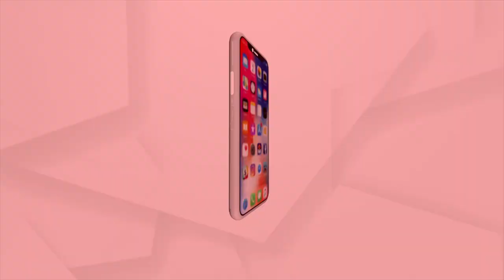ବିନା କାରଣରେ ବିଜେପି ବିଧାୟକ ସୁବାସ ପାଣିଗ୍ରାହୀଙ୍କ ଗିରଫଦାରୀ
ବିନା କାରଣରେ ବିଜେପି ବିଧାୟକ ସୁବାସ ପାଣିଗ୍ରାହୀଙ୍କ ଗିରଫଦାରୀ, ଏହା ଏକ ରାଜନୈତିକ ଅସହିଷ୍ଣୁତା : ସମିର ମହାନ୍ତି, ବିଜେପି ରାଜ୍ୟ ସଭାପତି